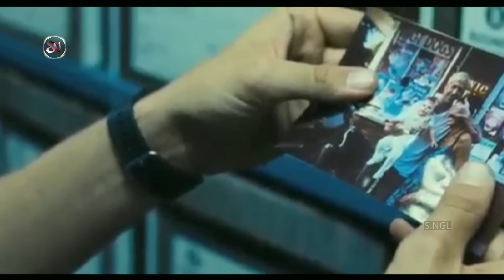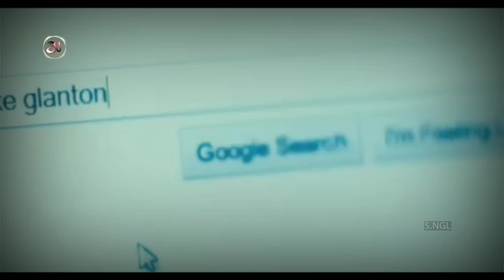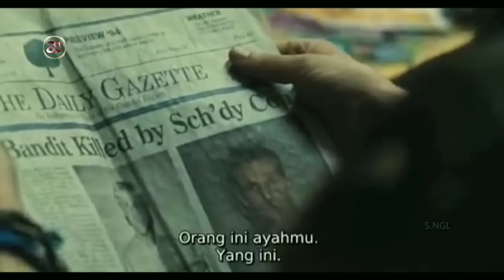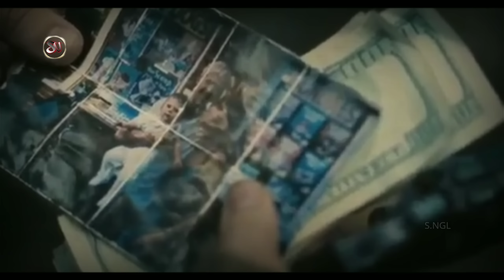PERJALANAN HIDUP BAPAK YANG LIAR | alur cerita film "THE PLACE BAYOND THE PINES " 2012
Kisah hidup pria bernama LUKE GLANTON yang liar,makan bandel dan semacamnya,yg bekerja sebagai stuntman motor lokal yang handal slalu berpergian ke berbagai negara.saat ada pameran di kota atlmont dia bertemu dengan mantan kekasihnya yg sudah punya suami,ternyata cikidipapau yang dilakukan setahun lalu membuahkan hasil seorang bayi ..
  Semua pikirannyapun terfokus untuk mencari uang,tapi terjadi berbagai kesimpangan.